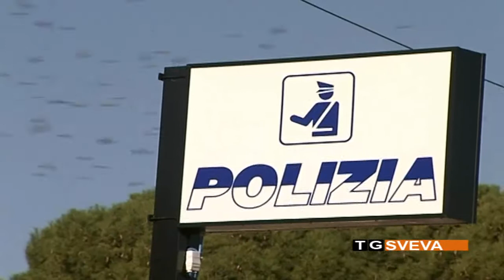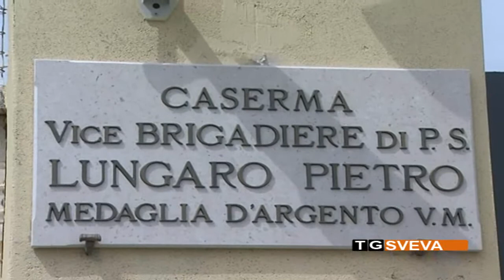TRANI | Offriva droga a giovani ragazze in cambio di sesso: 67enne arrestato dalla Polizia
Offriva droga a giovani ragazze, chiedendo in cambio rapporti sessuali: è quanto hanno scoperto gli agenti del Commissariato di Trani che, a seguito di un'indagine, hanno arrestato un 67enne del posto con l'accusa di detenzione ai fini di spaccio di stupefacenti e sfruttamento della prostituzione.